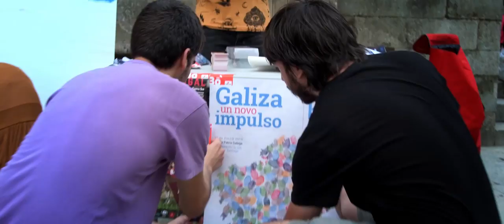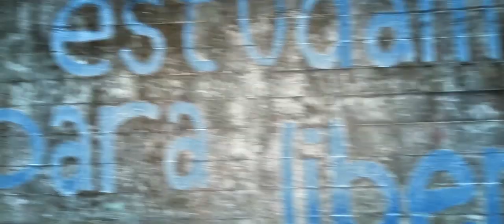Un novo impulso, PARA VENCER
Un ano máis achégase o 25 de xullo, e desde o BNG celebrámolo como o que é: a festa da patria galega. A festa da nación que compartimos os galegos e galegas, desde a diversidade de xeitos de sentirnos e vivirnos como pobo. Mais tamén desde o orgullo por sermos un pobo con vontade de ser e estar no mundo. En favor de si e contra ninguén. Vinculando a loita polos nosos dereitos a todas as causas xustas, ás loitas de liberdade e dereitos e todos os pobos e para todas as persoas. Desde nós, construimos un mundo mellor. E agora, neste 2019, con azos renovados e cun novo impulso. É tempo de sumar, de avanzar, de facer que un novo proxecto de país colla forma, desde a autoestima e a capacidade para decidir libre e democraticamente. Niso estramos. E non viñemos para resistir, viñemos para vencer. Adiante!

CRÉDITOS

Letra e voces: Hugo Guezeta e Willow Ghz
Gravación e mestura: Félix Cebreiro, en Quela Records
Videoclip: Jose Aragunde

Grazas a todas as persoas que voluntariamente quixeron colaborar na creación do vídeo.